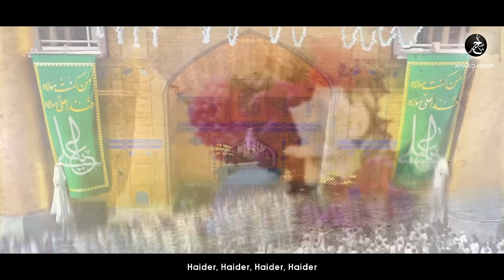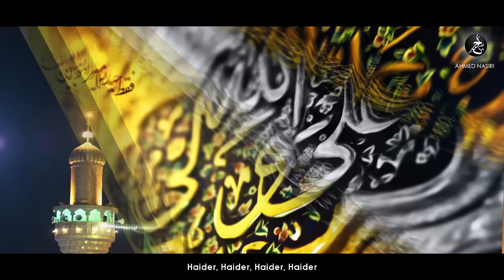HAIDER HAIDER | 13 Rajab New Manqabat Mola Ali 2021 | AHMED RAZA NASIRI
HAIDER HAIDER | 13 Rajab New Manqabat Mola Ali | AHMED RAZA NASIRI | Haider Mola Ali | 2021

Manqabat Title | HYDER HYDER
Reciter and Composed | Ahmed Raza Nasiri
Poetry | Yasir Abbas Shah
Translation | Sister Alisha Hassan Zaidi
Creative | Shuja GFX
Audio | ODS Studio
Video | The Focus Studio ( Safdar Kaleem )
Special thanks | Syed Shahrukh Raza

Also listen to SHAN E FATIMA (a.s) |

LYRICS.

Shah e mardaan sher e yazdan qoowat e parwardigaar
Lafatah Illah Ali laa saif Illah Zulfiqaar

Haider Haider Haider Haider

Ali (a.s) dam hai Adam (a.s) ka, maseeha ka hai maseeha
Kabhi lehn e dawoodi Ali Mola ka lehja
Kabhi Moosa (a.s) ki haibat me Ali (a.s) Allah (jjl) ka mazhar
Mashiyat ki zabaan hai, Haider
Shariyat ki azaan hai, Haider
Ali (a.s) wajhe jahaan hai, Haider
Ayaan hokar nihaan hai, Haider
Ali Mola hai rehbar

Wohi shah e mardaan hai wohi sher e yazdan hai
Khudai qowwat wala wohi marde maidaan hai
Sada e lafatah Illah Ali ka kon hai mehwar?
Laqab jiska Asad hai, Haider
Shujaat ki sanad hai, Haider
Wo tanzeel e samad hai, Haider
Wohi sirre Ahad hai, Haider
Khuda ka hai wo lashkar

Nabi ne khum me bola Ali (a.s) man kunnto Mola
Khuda "Akmaltu" keh kar hua kuch aise goya
Mukammal deen hua mera, mila hai deen ko rehbar
Lage Haider ke naare, Haider
Ali Mola hamare, Haider
To kuch qismat ke maare, Haider
Ye majbooran pukaare, Haider
Hamara bhi hai sarwar

Wiqaar e Sidra kia hai mizaaj e Kaaba kia hai
Wilayat ke mansab ka samajh mansooba kia hai
Samajhne k lie darkaar hai lekin lahoo athar
Ali hi mohatarm hai, Haider
Ali abre karam hai, Haider
Ali loh o qalam hai, Haider
Alamdaar e hasham hai, Haider
Ali nafse payamber

Mujhe ghutti me pilae hai maa ne naad e haider
Muqaabil mere aada larazte hain sab thar thar!
Churaate hain nazar doore rawaan ke Marhab o Antar
Ye sab shukre Khuda hai, Haider
Hasham jo ye mila hai, Haider
Mere dil me wila hai, Haider
Nigaaho me wafa hai, Haider
Ali ka houn me nokar

Qaza ki aankh me aankhain sada se hum rakhte hain
Yazeed e waqt koi ho hussaini kab darte hain
Kabhi Arif Hussaini or Solemani kabhi ban kar
Ye kehte hain shahadat, Haider
Hamari hai ibadat, Haider
Hamari hai wajahat, Haider
Sa'adat dar sa'adat, Haider
Hai momin ka muqaddar

Samaat meri zinda issi hai ek sadaa par
Koi ye mujh se kehde ziyarat kar jee bhar kar
Wo dekho samne parda utha kar aagae Haider
Ali ka jo Ali hai, Haider
Wo mehdi jo wali hai, Haider
Jo awwal akhiri hai, Haider
Ussi ki khusrawai hai, Haider
Wo Zehra (s.a) ka hai dilbarr.

Jazakallah!